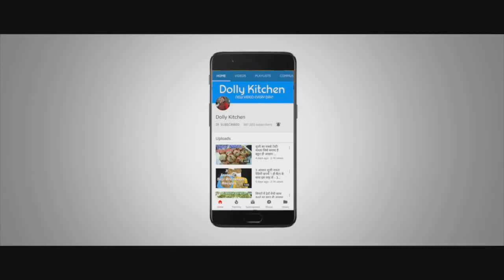ONLINE SHOPING KA KALA SACH *SHOCKING*